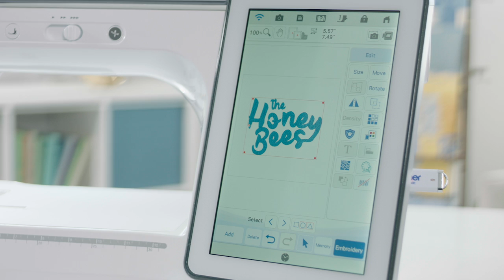Brother Luminaire Innov-is XP3 – Drahtlose Verbindung über WLAN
Keine Kabel notwendig.
Dank der WLAN-Funktion können Sie Stickdaten mit dem kostenlosen Programm Design Database Transfer* oder mit PE-Design 11 (separater Kauf erforderlich) kabellos übertragen. Sie können auch Update‑
Benachrichtigungen direkt an Ihrer Maschine erhalten oder sie mit mehreren Apps von Brother verbinden.